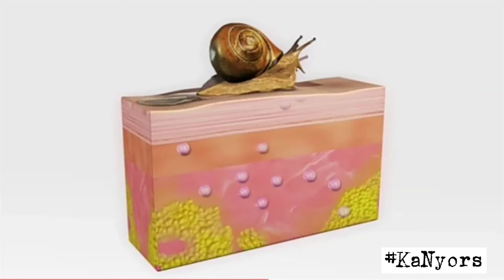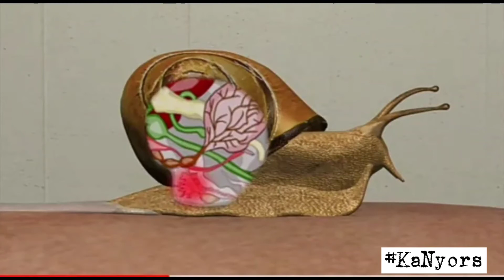WILD SNAIL CATCH & COOK / TAKLONG HEALTH BENEFITS / Kurakol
🐌HELLO KANYORS!! 🐌

🐌Samahan nyo kami sa aming adventure sa Mount Gomer kung saan magha- Hunt kami ulit ng isang uri ng Shell na Tinatawag na "TAKLONG" Kurakol ang Tawag sa Masbate, at Wild Snail naman sa English. Isang bagay na natutunan ko sa Nilalang na ito, kahit mahina gumalaw basta patuloy sa pag usad makakarating talaga sa Paroroonan.

HEALTH BENEFITS NG WILD SNAIL,

• Good source of Iron
• Calcium
• Vitamin A - Immune system booster
• Minerals
• good for the Eye
• Anti- Asthma
• It has Collagen that helps to prevent wrinkles and aging Lines